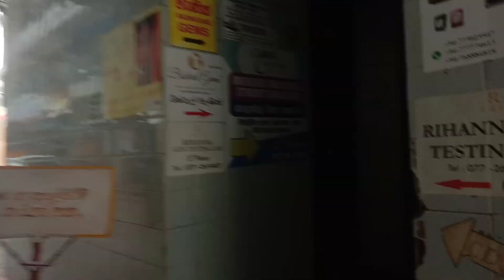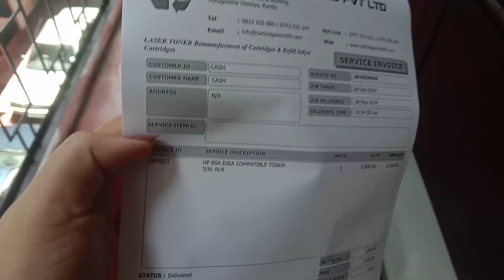රෙදිත් එක්ක තවත් දවසක්😍😍